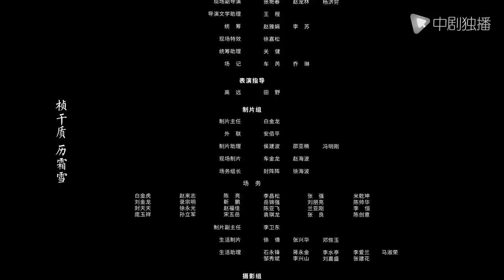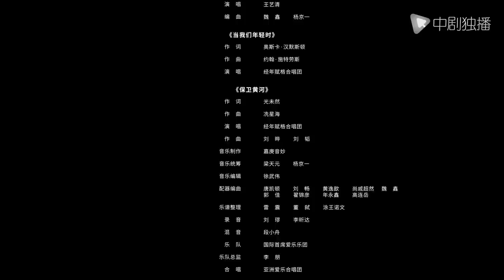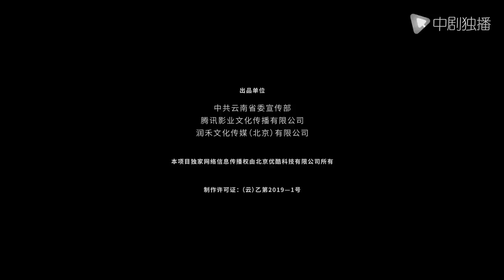战火中的青春 | 西南联大 第6集（王鹤棣、周也、王劲松 领衔主演） | Youth in the Flames of War EP06